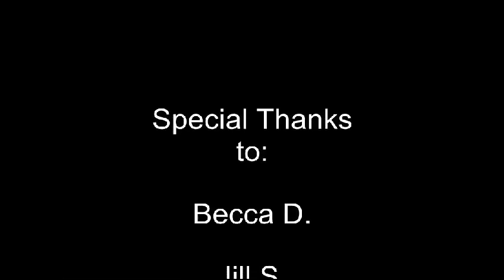Honors American Literature Phonies Project- Blake Griffin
Special Thanks to: Becca, Jill, Allie, Sophia, Michaela, and my dog Baxter
Note: This video is not to be taken seriously :)